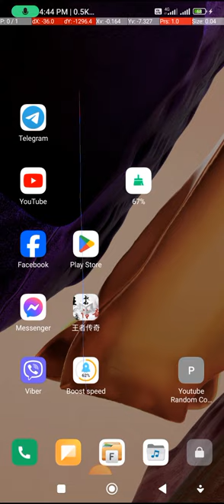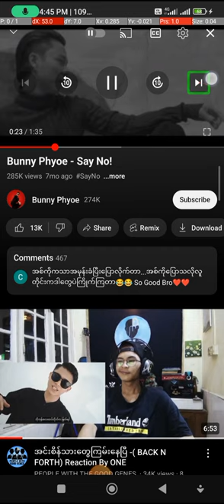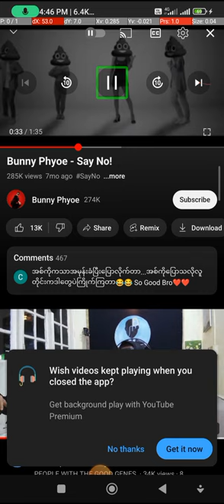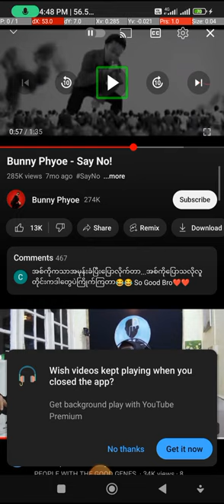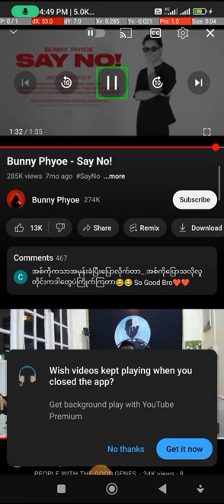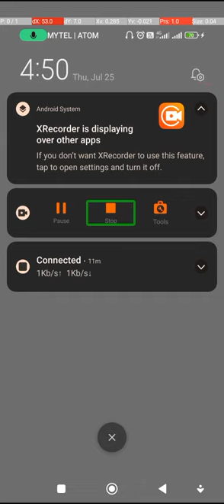Bunny Phyoe - Say No! - reaction by music